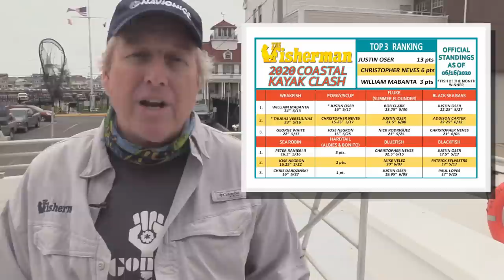June 18, 2020 New Jersey/Delaware Bay Fishing Report with Jim Hutchinson, Jr.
As reported at TheFisherman.com on Wednesday, the capacity limits on New Jersey’s headboats have been raised this week over the 25-passenger limit.  With the spring black sea bass season quickly coming to an end on June 22, now’s your chance to hit the headboats for a load of sea bass at the Jersey Shore.  In this week’s video forecast, hop aboard the Gambler out of Point Pleasant for a glimpse at what social distant fishing is all about for those fishing the rails!  NOAA Weather forecast for the weekend ahead has three consecutive days of light southerlies and calm seas inshore to mark the transition to summer, and perhaps improved action on summer species (like summer flounder!)

There are still a few stripers chasing bunker schools out front in Central and North Jersey, while in South Jersey the weakfish in along the rocks and inlet jetties has bloodworm sales still booming (and jigheads and plastics).  The Delaware Bay black drum bite is beginning to slow down as those fish disperse throughout our regional waters, popping up along the beaches of Brigantine and even inside Barnegat Bay in the past week and a half.  While bluefin action was on fire last week, action slowed a bit into the weekend after a front moved through on Friday; expect those scattered tuna to get found again in the next three days of cookie-cutter conditions offshore according to NOAA Weather, south winds of 5 to 10 knots and seas 3 to 4 feet on Friday, Saturday and Sunday.

Grab those wide trackers, and don’t forget to keep a spinning outfit armed and ready for any topwater action.  Welcome to the summer of 2020, and hopefully some sense of normalcy again!